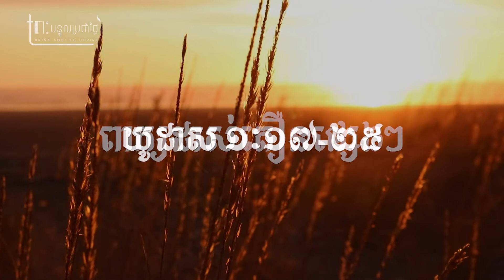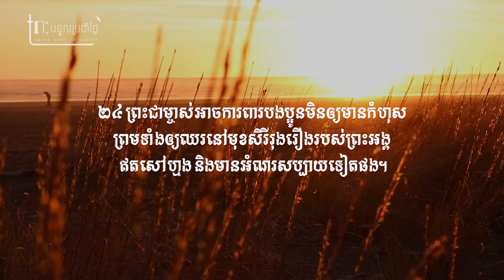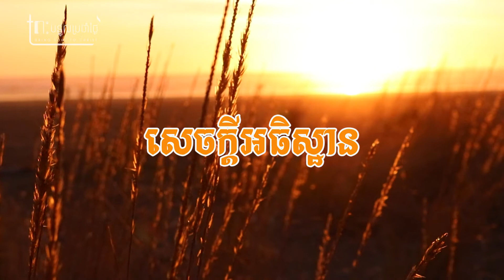ចូរ​នឹក​ចាំ​ពី​ព្រះបន្ទូលទាំងនេះ | Please Listen God's words [ CBN Cambodia ] Daily Devotion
យូដាស ១: ១៧ ពួក​ស្ងួនភ្ងា​អើយ ចូរ​នឹក​ចាំ​ពី​ព្រះបន្ទូល ដែល​ពួក​សាវ័ក​របស់​ព្រះយេស៊ូវគ្រីស្ទ ជា​ព្រះអម្ចាស់​នៃ​យើង បាន​ផ្សាយ​ប្រាប់​ពី​ដើម​រៀង​មក​ចុះ

១៨ គេ​បាន​ប្រាប់​មក​អ្នក​រាល់​គ្នា​ថា នៅ​ជាន់​ក្រោយ​បង្អស់ នឹង​មាន​មនុស្ស​ចំអក ដែល​នឹង​ប្រព្រឹត្ត តាម​តែ​សេចក្តី​ប៉ងប្រាថ្នា​ទមិល​ល្មើស​របស់​ខ្លួន

១៩ ពួក​នោះ​ជា​អ្នក​ដែល​បង្កើត​បក្សពួក គឺ​ជា​មនុស្ស​ដែល​នៅ​ដោយ​វិស័យ​សាច់​ឈាម ដែល​គ្មាន​ព្រះវិញ្ញាណ​ទេ

២០ ប៉ុន្តែ ឯ​អ្នក​រាល់​គ្នា ជា​ពួក​ស្ងួនភ្ងា​អើយ ចូរ​រក្សា​ខ្លួន​ក្នុង​សេចក្តី​ស្រឡាញ់​របស់​ព្រះ​ចុះ ព្រម​ទាំង​រង់ចាំ​សេចក្តី​មេត្តាករុណា​របស់​ព្រះយេស៊ូវគ្រីស្ទ ជា​ព្រះអម្ចាស់​នៃ​យើង ឲ្យ​បាន​ជីវិត​អស់​កល្ប​ជានិច្ច​វិញ

២១ ដោយ​ស្អាង​ចិត្ត​ឡើង​ក្នុង​សេចក្តី​ជំនឿ​ដ៏​បរិសុទ្ធ​បំផុត​របស់​អ្នក​រាល់​គ្នា ហើយ​ទាំង​អធិស្ឋាន ដោយ​នូវ​ព្រះវិញ្ញាណ​បរិសុទ្ធ​ផង

២២ ចូរ​មាន​ចិត្ត​អាណិត​ដល់​ពួក​អ្នក​ខ្លះ ដែល​មាន​សេចក្តី​សង្ស័យ​ផង ២៣ ហើយ​ជួយ​សង្គ្រោះ​ដល់​អ្នក​ដទៃ ទាំង​ឆក់​យក​គេ​ចេញ​ពី​ភ្លើង ហើយ​ត្រូវ​មាន​ចិត្ត​មេត្តា​ដល់​មនុស្ស​ឯ​ទៀត​ដោយ​ភ័យ​ខ្លាច ហើយ​ស្អប់​ដល់​ទាំង​អាវ ដែល​ត្រូវ​ស្មោកគ្រោក ដោយ​សាច់​ឈាម​ផង។

២៤ រីឯ​ព្រះ ដែល​អាច​នឹង​ថែ​រក្សា មិន​ឲ្យ​អ្នក​រាល់​គ្នា​ជំពប់​ដួល ហើយ​និង​ដាក់​អ្នក​រាល់​គ្នា នៅ​ចំពោះ​សិរីល្អ​ទ្រង់ ដោយ​ឥត​មាន​កន្លែង​បន្ទោស​បាន ព្រម​ទាំង​មាន​ចិត្ត​ត្រេកអរ​ផង

២៥ គឺ​ជា​ព្រះអង្គ​ដ៏​ជា​ព្រះ​តែ​មួយ ជា​ព្រះអង្គ​សង្គ្រោះ​នៃ​យើង​រាល់​គ្នា ដោយសារ​ព្រះយេស៊ូវគ្រីស្ទ ជា​ព្រះអម្ចាស់​នៃ​យើង នោះ​សូម​ឲ្យ​ទ្រង់​បាន​សិរីល្អ ឫទ្ធានុភាព ព្រះចេស្តា និង​អំណាច តាំង​ពី​មុន​អស់​កល្ប នៅ​ជាន់​ឥឡូវ​នេះ ហើយ​ទៅ​ដល់​អស់​កល្ប​ជានិច្ច​ត​ទៅ។ អាម៉ែន។:៚
Jude 17-25 New International Version (NIV)
A Call to Persevere
17 But, dear friends, remember what the apostles of our Lord Jesus Christ foretold. 18 They said to you, “In the last times there will be scoffers who will follow their own ungodly desires.” 19 These are the people who divide you, who follow mere natural instincts and do not have the Spirit.

20 But you, dear friends, by building yourselves up in your most holy faith and praying in the Holy Spirit, 21 keep yourselves in God’s love as you wait for the mercy of our Lord Jesus Christ to bring you to eternal life.

22 Be merciful to those who doubt; 23 save others by snatching them from the fire; to others show mercy, mixed with fear—hating even the clothing stained by corrupted flesh.[a]

Doxology
24 To him who is able to keep you from stumbling and to present you before his glorious presence without fault and with great joy— 25 to the only God our Savior be glory, majesty, power and authority, through Jesus Christ our Lord, before all ages, now and forevermore! Amen.
• លេខគណនី ABA Bank : 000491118 [ CHRISTIAN BROADCASTING NETWORK CAMBODIA ]